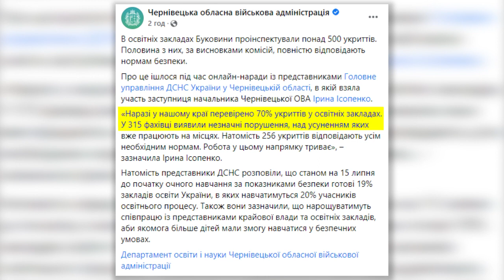В освітніх закладах Буковини проінспектували понад 500 укриттів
В освітніх закладах Буковини проінспектували понад 500 укриттів. Половина з них, за висновками комісій, повністю відповідають нормам безпеки. Про це ішлося під час онлайн-наради із представниками Головного управління ДСНС України у Чернівецькій області в якій взяла участь і заступниця начальника Чернівецької ОВА Ірина Ісопенко